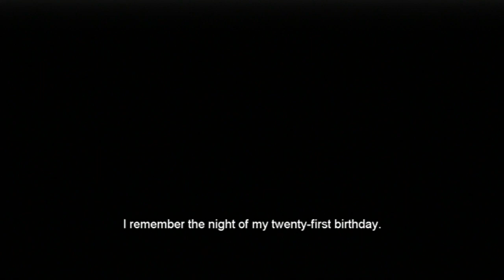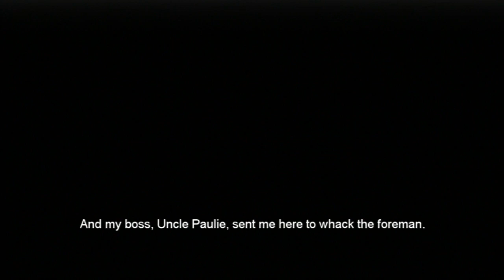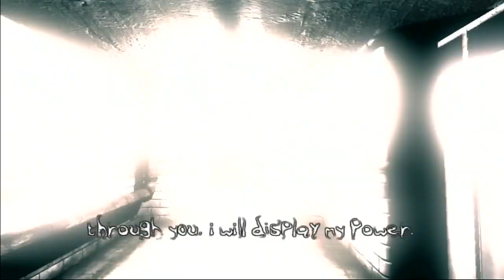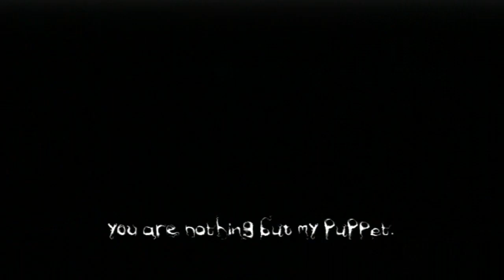Let's Play The Darkness (Co-op) Ep. 1: Happy Birthday, Jackie!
A hit gone wrong, everyone wanting you dead, and worse of all these demon tendrils appear to possess you. Hell of a 21st birthday, Jackie.

Developed by Starbreeze Studio, you play as hitman Jackie Estacado, as uncle Paulie decides to put a hit on him. Awakening to The Darkness, a demonic entity, Jackie goes out to destroy Paulie and try to protect the people he cares about. Good luck with that Jackie; with the mob and demons after you, you're gonna need it.